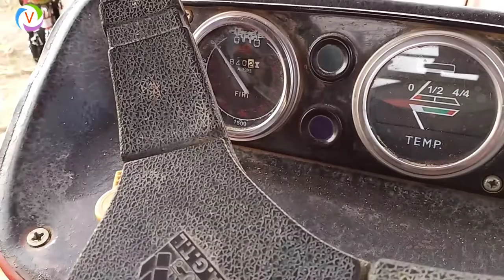گاؤں میں چلتی تھریشر کا منظر _Village tv new video_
village tv
local agricultural